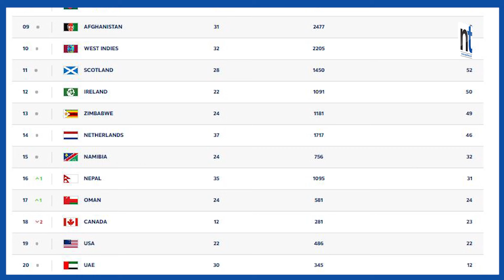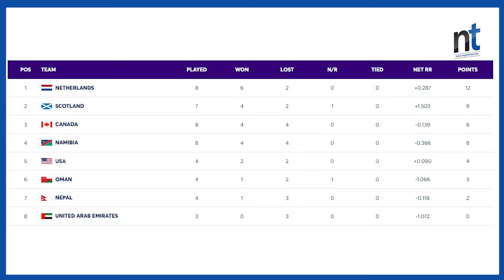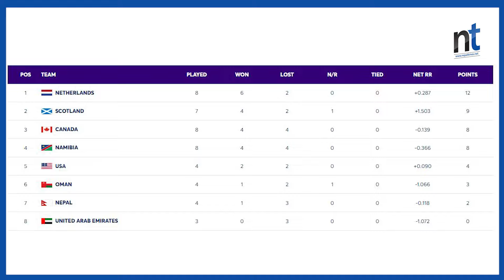एक दिवसीय वरियतामा नेपालको सुधार, भारत नम्बर १ || Nepal Times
एक दिवसीय वरियतामा नेपालको सुधार, भारत नम्बर १

Produced By: Nepal Times Media Private Limited
News Edited By: Harihar Nepal
Video Edited By : Nepal Times